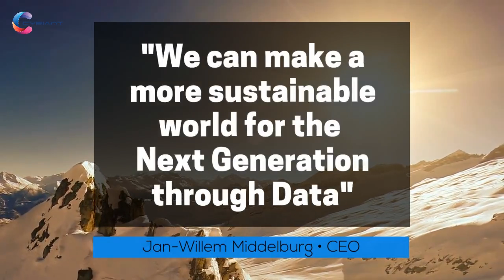Cybiant ADA®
Cybiant ADA® is Cybiant’s flagship product for the detection and interpretation of irregular patterns. ADA is an abbreviation for Advanced Detection Analysis, as well a reference to Ada Lovelace, the first female computer pioneer. The daughter of Lord Byron, she was the first to glimpse at a future in which machines would become partners of the human imagination.

Cybiant ADA® allows governments and enterprises to find and display irregular pattern in their data. Our software uses proprietary machine learning algorithms, that tailors the results towards your organization’s key requirements, making ADA a better predictor over time. Built on leading and secure infrastructure from Google and IBM, data is kept confidential and compliant to international data privacy and security standards.